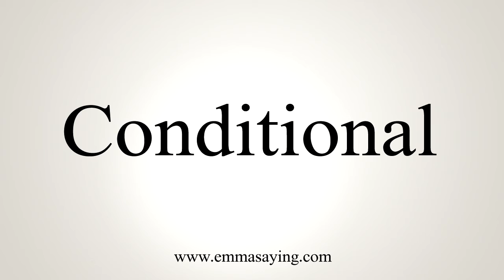How To Pronounce Conditional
Learn how to say Conditional with EmmaSaying free pronunciation tutorials